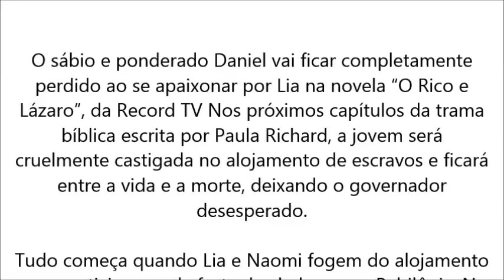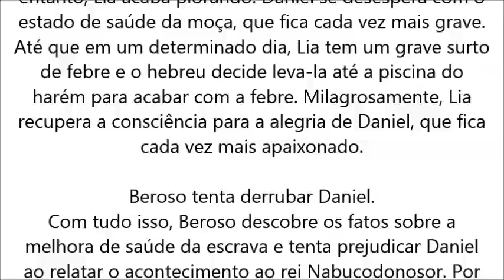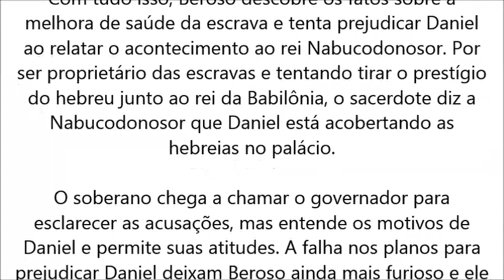O Rico e Lázaro, Após Ficar entre a vida e a morte Lia é curada milagrosamente na novela,